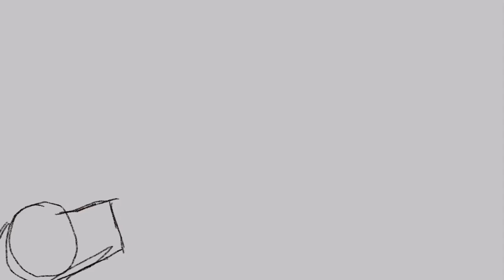HollyFawn MEME WIP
Just a WIP! Real thing coming soon!